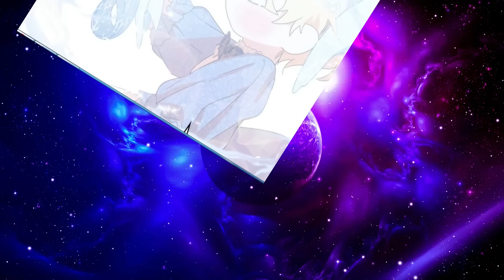She’s reborn with a new ability to communicate with the spirits that changed her life / Manhwa recap